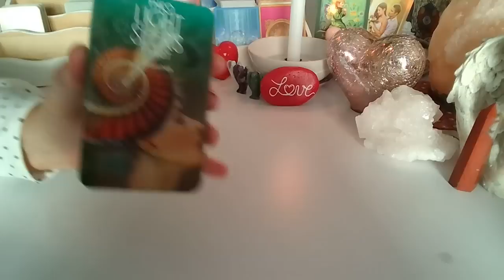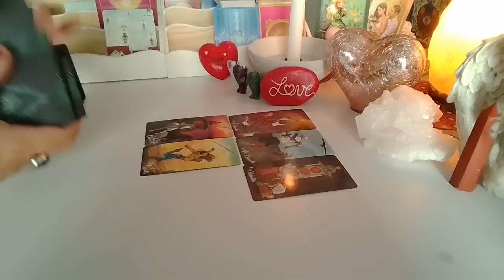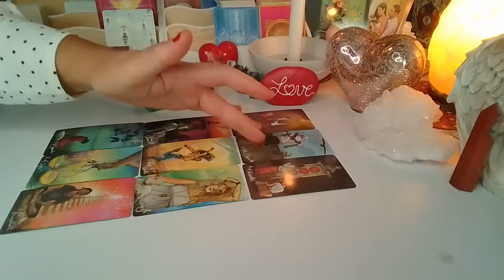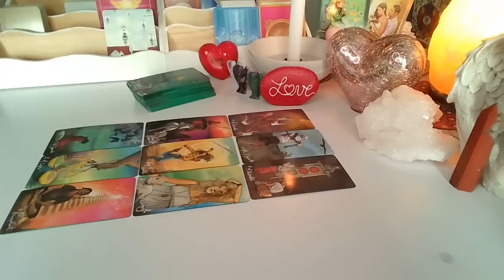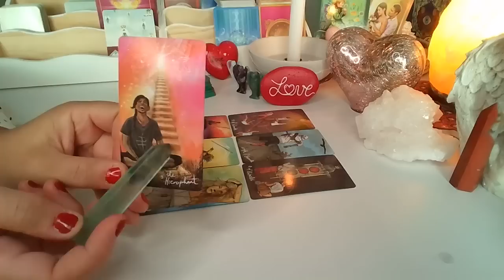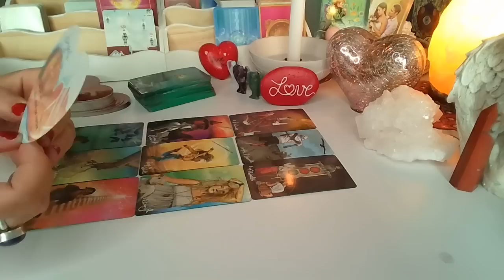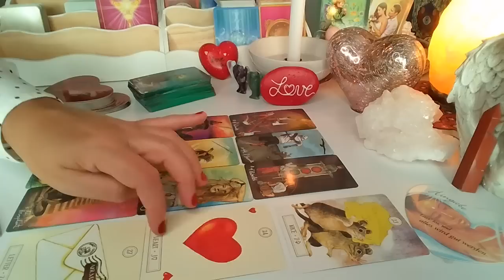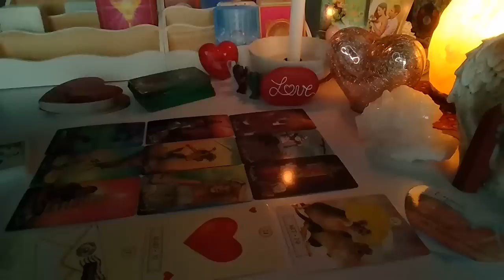ORAKEL ❤️JEGO MYSLI, UCZUCIA i ZAMIARY ❤️ Karty LENORMANDA+TAROTA❤️ wrozby porady magia ❤️